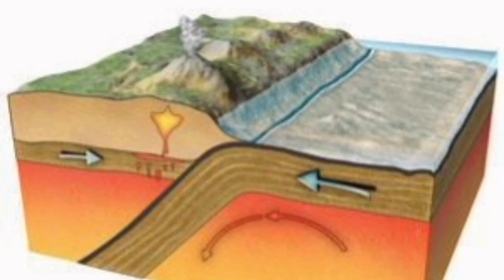Huge Eruption Of Manam Volcano In Papua New Guinea